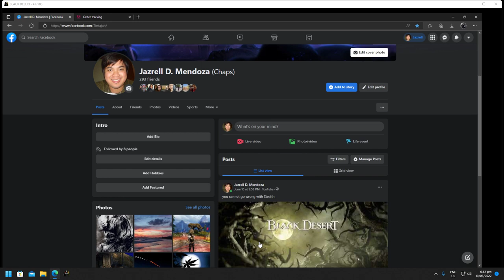Black Desert 2022: Arena of Solare and a much better Striker play